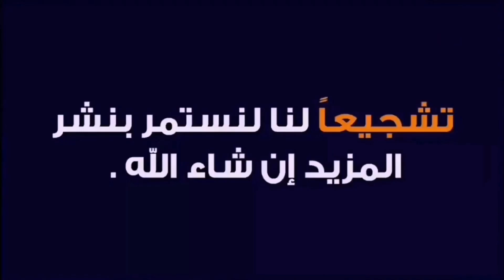ملخص مباراة المغرب والكونكو